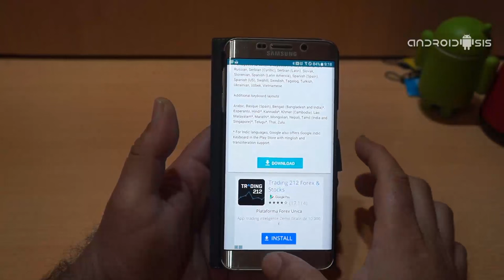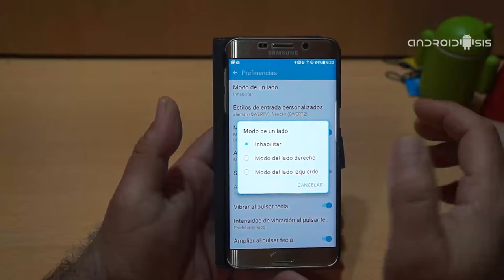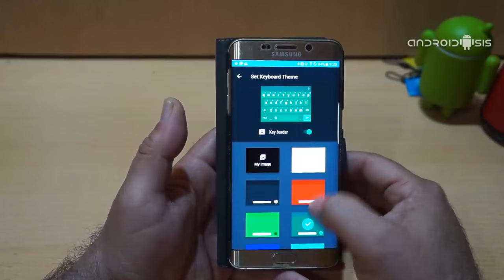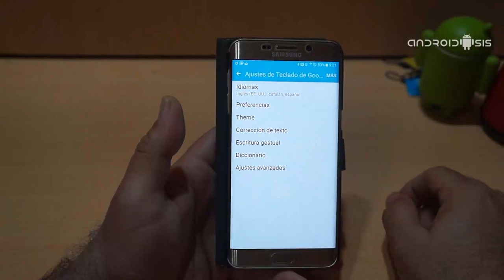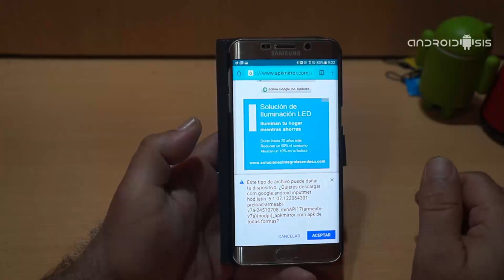[APK] Descarga ya el nuevo Teclado de Google de Android N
¿Eres un adicto a probar las nuevas aplicaciones antes de que incluso se lancen de manera oficial al Play Store de Google?. Si la respuesta a esta pregunta es un SI rotundo, sin duda alguna estás de enhorabuena ya que te vamos a facilitar la descarga en apk del nuevo teclado de Google de Android N, un teclado de Google ya clásico y éxito en descargas el cual te traemos en su última actualización oficial mucho antes de que esta esté en la tienda oficial de aplicaciones para Android el Google Play o Play Store de Google.

En el vídeo adjunto de la cabecera de este artículo, a parte de enseñarte una de las principales peculiaridades o novedades de este nuevo teclado de Google de Android N, una nueva funcionalidad que nos permite aplicar varios y atractivos temas de diferentes colores, también os explicamos el sencillo proceso para la descarga del APK así como el sencillo método de nueva instalación del Teclado de Google o Google Keyboard o la actualización del mismo.